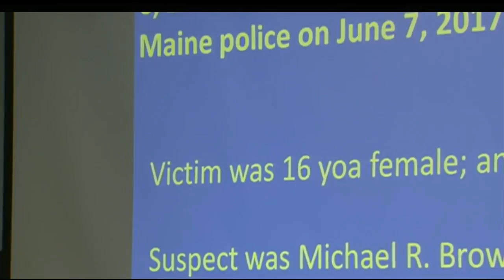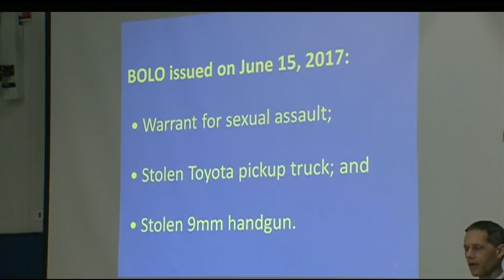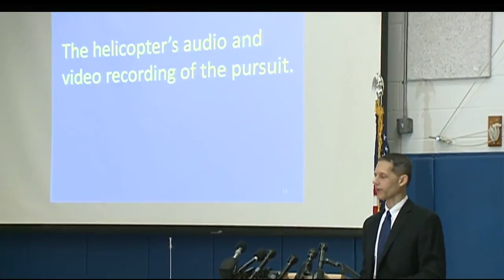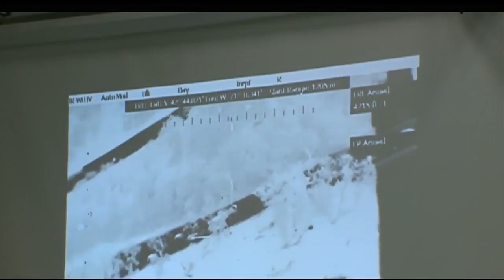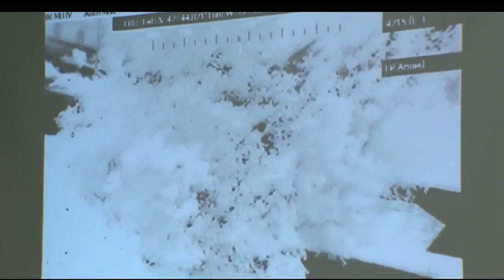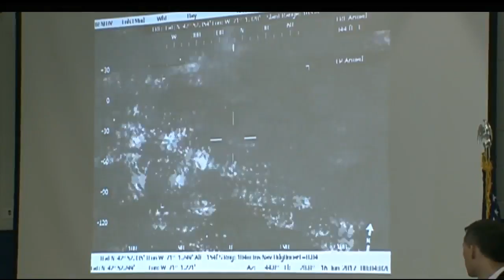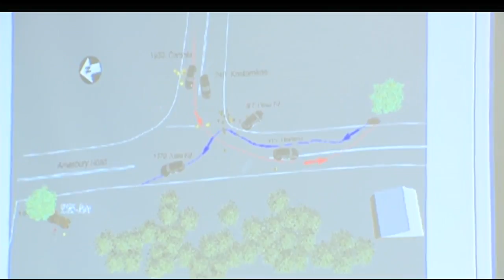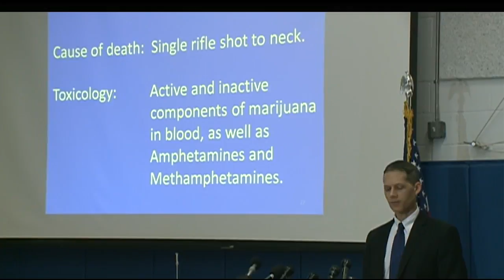Raw video: Authorities detail findings of Newton officer-involved shooting investigation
Watch as the New Hampshire Attorney General's Office details its findings for the investigation into a fatal officer-involved shooting earlier this year in Newton.